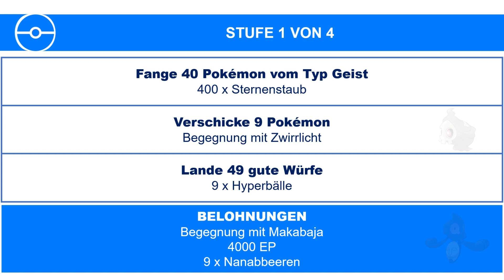Was verbirgt sich hinter der Maske? | Pokémon GO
Spezialforschung - Was verbirgt sich hinter der Maske?